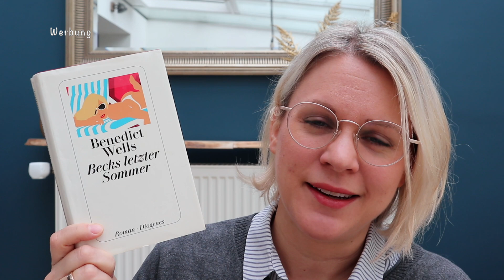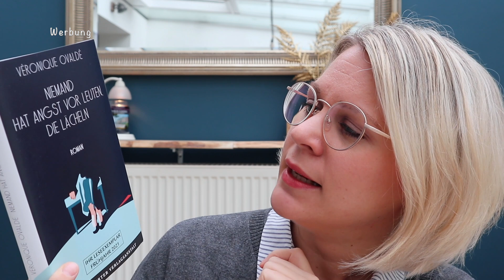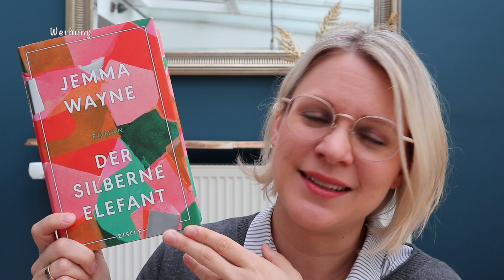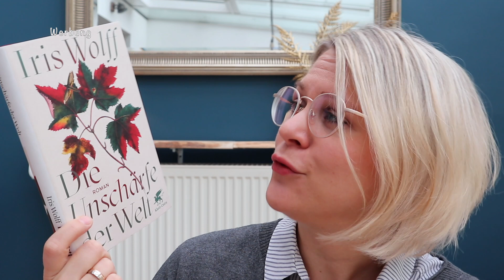Meine Neuzugänge Februar 2021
hier kommen meine Neuzugänge des letzten Monats!
Viel Spaß!

Die gezeigten Bücher:
1) Odinskind - Siri Petterson
2) Herzfaden - Thomas Hettche

3) Becks letzter Sommer - Benedict Wells
4) Niemand hat Angst vor Leuten die lächeln - Veronique Ovalde (*)

5) Winklers Traum vom Wasser - Anthony Doerr
6) Der silberne Elefant - Jemma Wayne (*)

𝓤𝓷𝓫𝓮𝔃𝓪𝓱𝓵𝓽𝓮 𝓦𝓮𝓻𝓫𝓾𝓷𝓰•

Tauschticket: Sarahsophie82